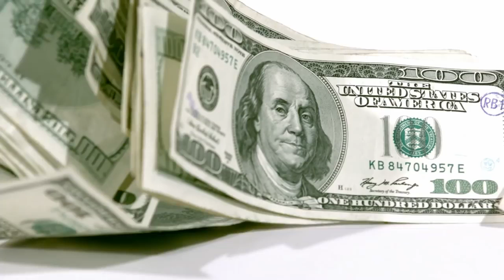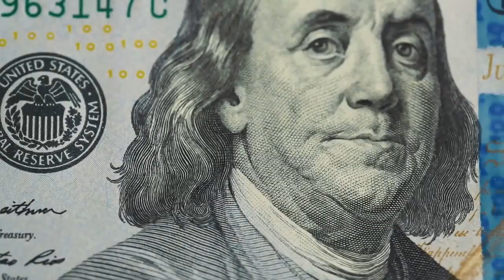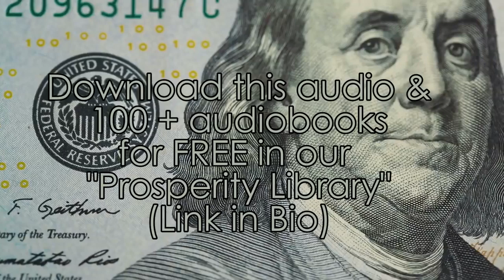Bitcoin lifestyle / Motivation: - Learn from Dr Joseph Murphy How To Become A MILLIONAIRE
Bitcoin  lifestyle / Motivation: - Learn from Dr  Joseph Murphy  How To Become A MILLIONAIRE. With the right thoughts and belief we can overcome any adversity, including the current Crypto Winter.